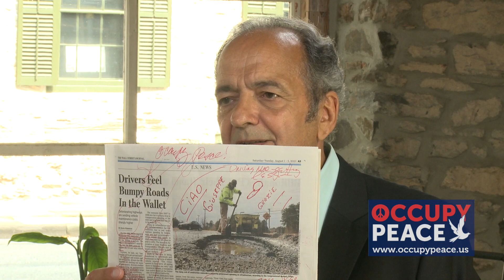Occupy Peace - Action Plan for Peace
Join the rally at: OccupyPeace.us